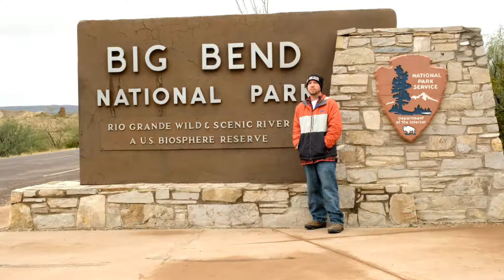Big Bend National Park trip 2018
Bend National Park trip 2018